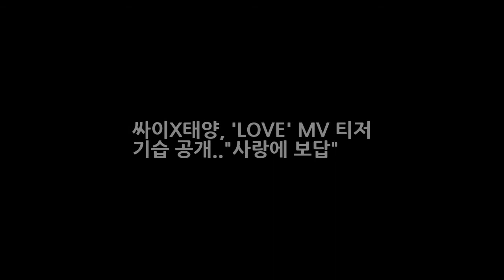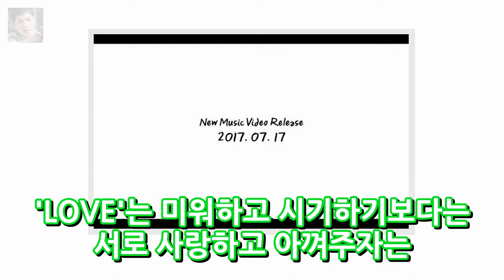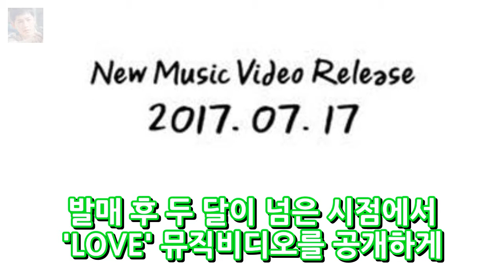싸이X태양 LOVE MV 티저 기습 공개..사랑에 보답 엔터테인먼트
OSEN=이소담 기자] 싸이가 정규 8집 수록곡 LOVE (ft. 태양) 뮤직비디오 티저 영상을 기습 공개했다. 오늘(13일) 오전 싸이의 공식 SNS를 통해 게재된 LOVE의 뮤직비디오 티저 영상 속 청명한 신스 사운드와 싸이표 공간감 넘치는 보컬이 멋지게 어우러져 듣는 이들의 귀를 단번에 사로잡는다.
문제적남자 걸스데이의 글래머 소진의 매력 미모 달링동영상  엔터테인먼트:
미드 미스트리스 시즌1 1화 - 조마조마했지만 오바없이 생각보다 능숙했던 김윤진의 연기력에 안도의 한숨!  엔터테인먼트:
[★밤TView] 한끼 엄정화X정재형 눈비 뚫고 한끼 성공- 스타뉴스  엔터테인먼트:
햇살론 정부대출자격과 절차 10%의 저금리로 생활 및 대환자금  엔터테인먼트:

Background music video is allow